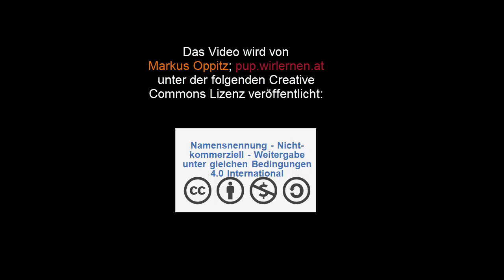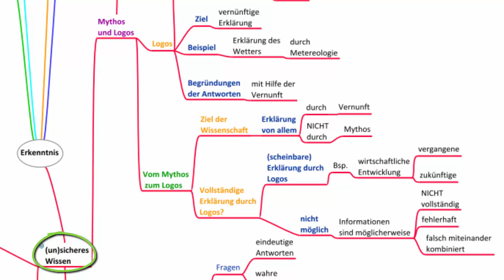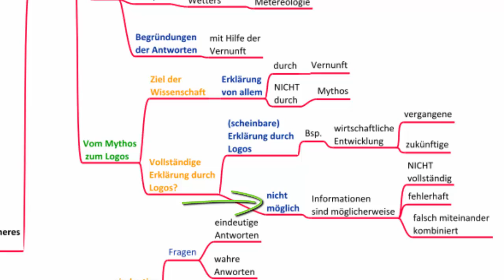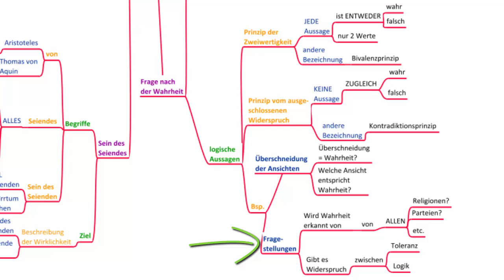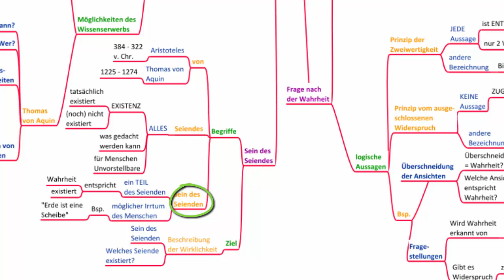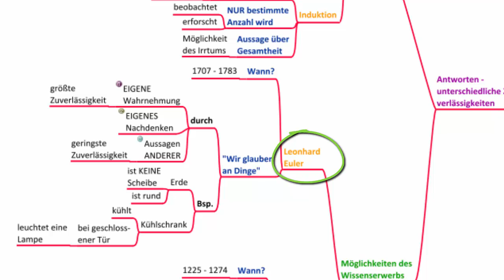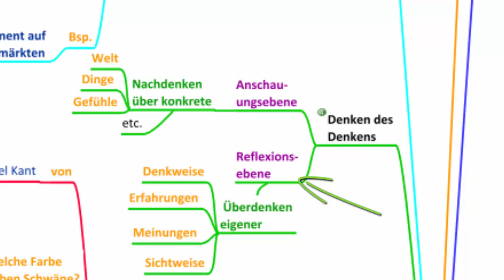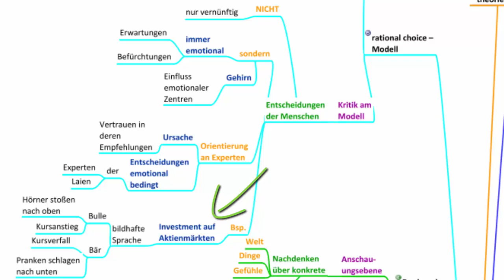Erkenntnistheorie - Philosophie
In diesem Video geht es u.a. darüber zu informieren, welche Gründe dafür sprechen könnten, dass es Möglichkeiten und Grenzen der menschlichen Erkenntnis und inwiefern dadurch die Möglichkeit Entscheidungen zu treffen beeinflusst wird. Übungen, Mindmaps und das Manusskript zum Thema findest du u.a. bzw.